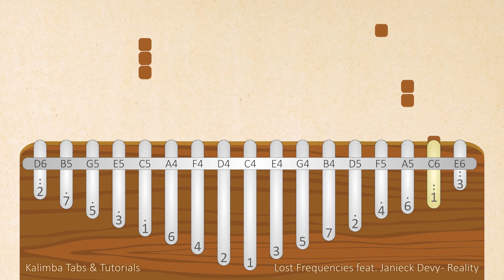Lost Frequencies feat. Janieck Devy - Reality | Kalimba Tabs & Tutorials